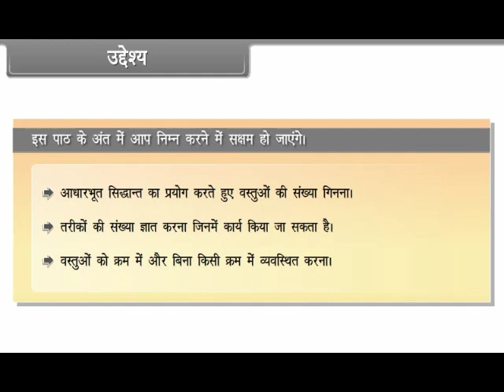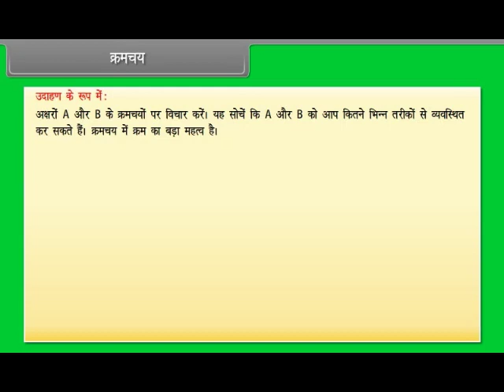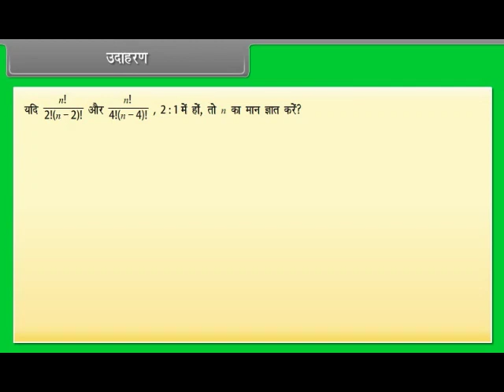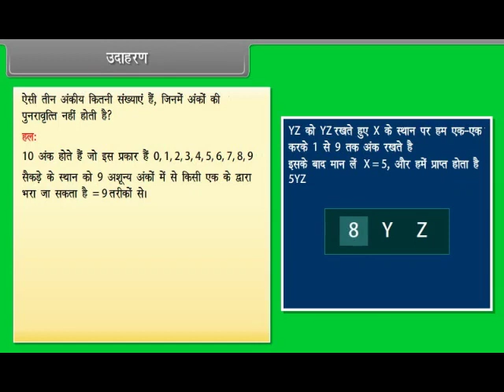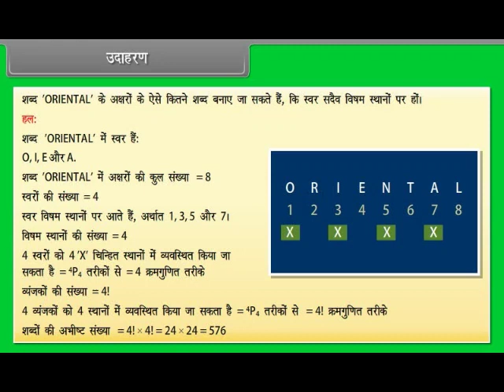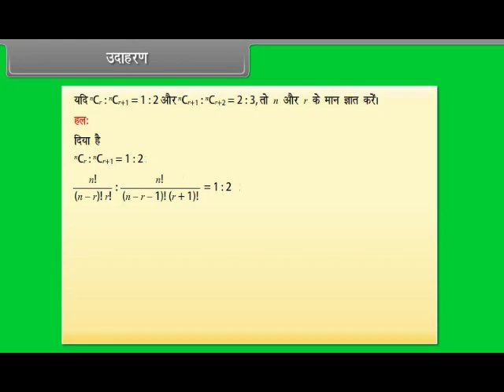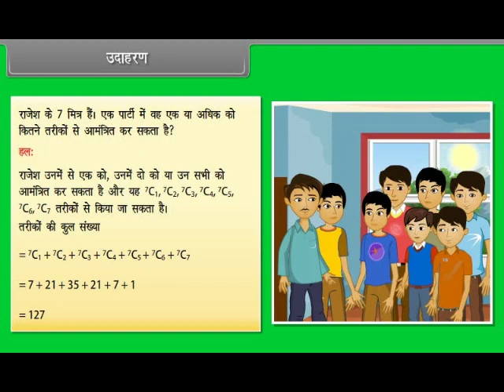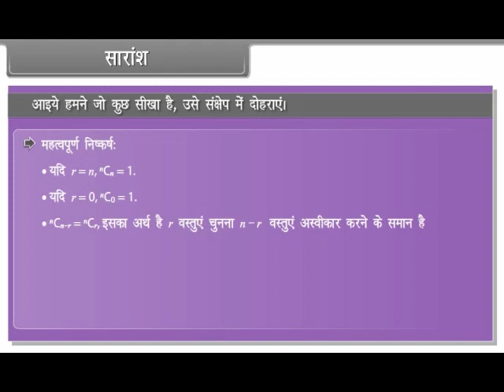Permutations and Combinations Class 11 | MATHS | In Hindi